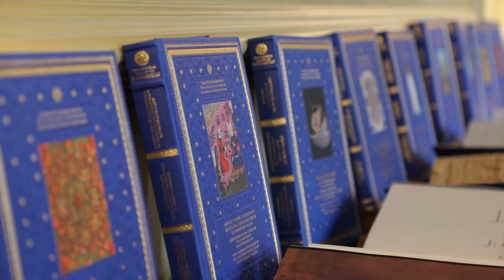Рози Гринлис (КНУ, 17.09.2019 – Медиа-эвент в Лондоне. Интервью)